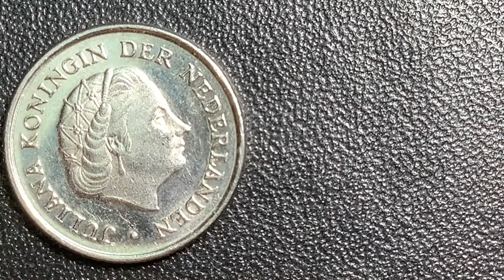1973 Netherlands 10 cents old coin